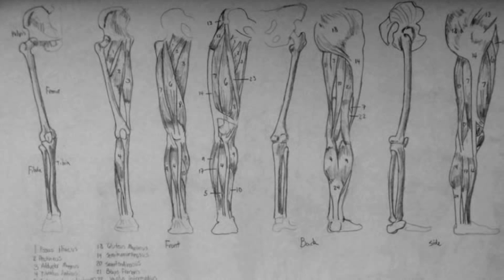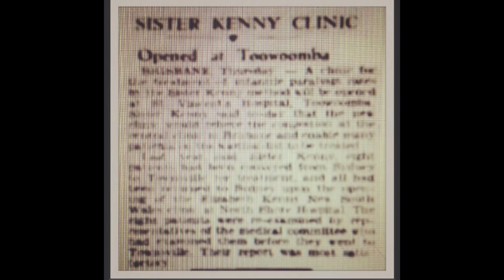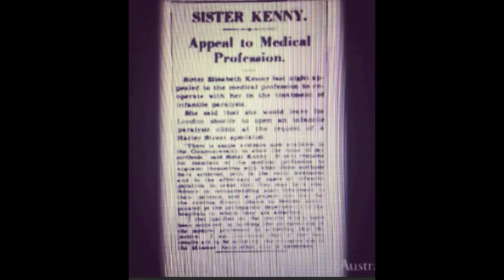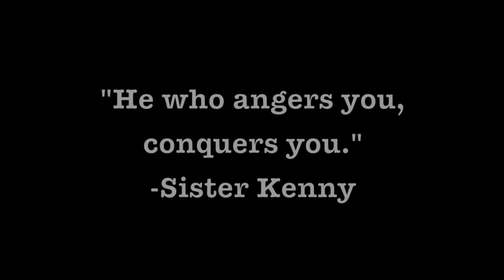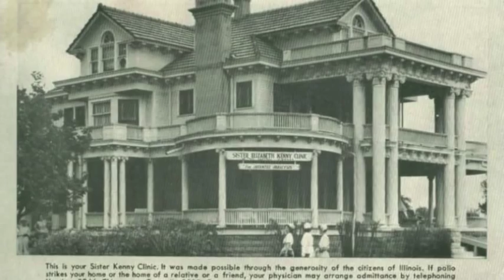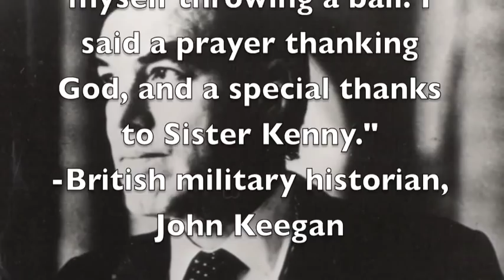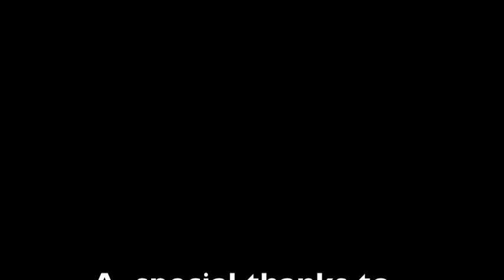Sister Kenny- A Miracle For Polio.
Nicole's History Day Documentary 2013